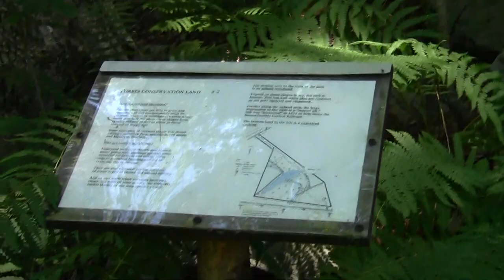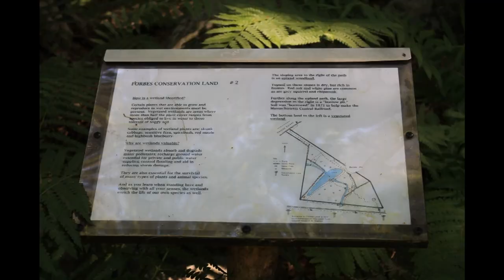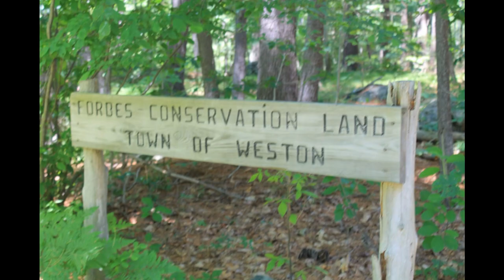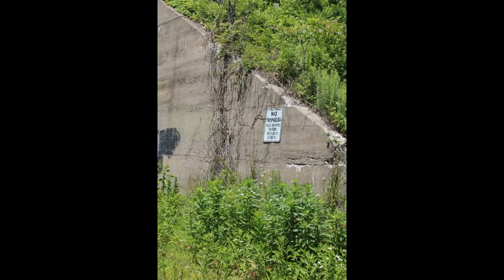Central Massachusetts Railroad Weston MA To Church St. Part 3.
This completes the long section between the Waltham border and the Church Street bridge.

There is an utterly charming old depot structure next to the bridge that has been converted into a private residence.

The bridge itself is equally impressive.